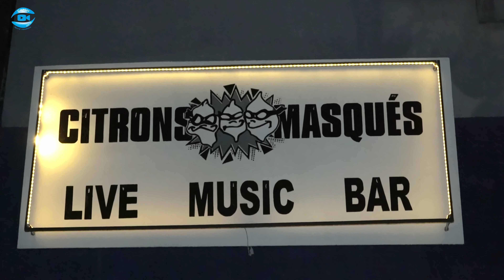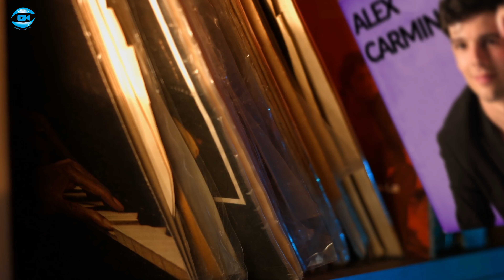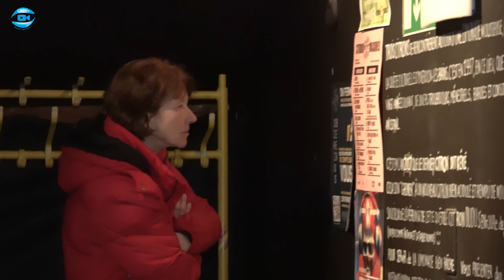MusicTime avec@alexcarmin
Rencontrez Alex Carmin, étoile de la scène musicale du Nord Vaudois, dans une interview exclusive sur MusicTime ! 🎶 Découvrez les coulisses de son concert captivant à la salle des Citrons masqués. 🍋✨

Dans cet épisode, Alex partage ses inspirations, projets et l'essence de sa musique qui résonne au cœur du Nord Vaudois. Ne ratez pas cet extrait exclusif de sa performance éblouissante, témoignage de son talent incontestable.